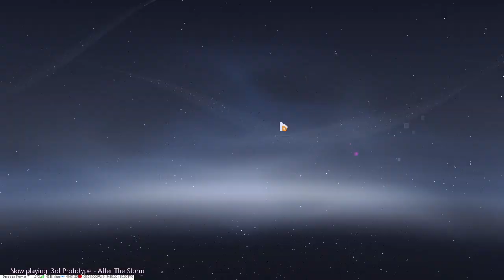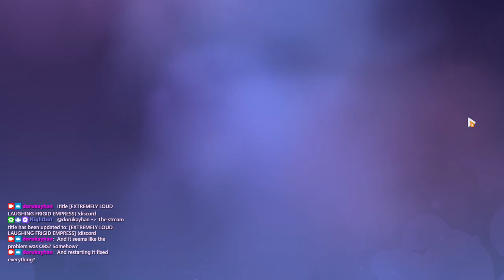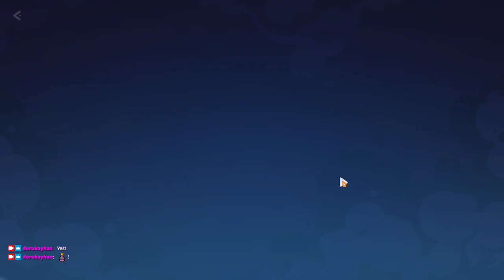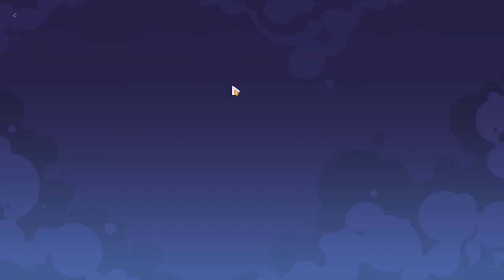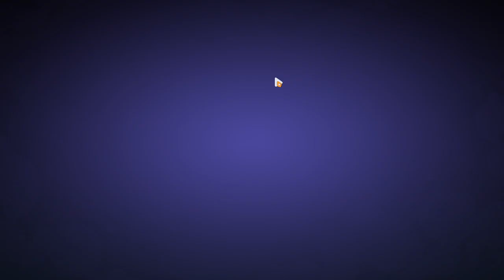2023-12-09T05:07:24Z (Lucca is jamming my Wi-Fi)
Starry Voyage: Strike Back! (1-3 to 1-5) but I end up rage ending the stream.